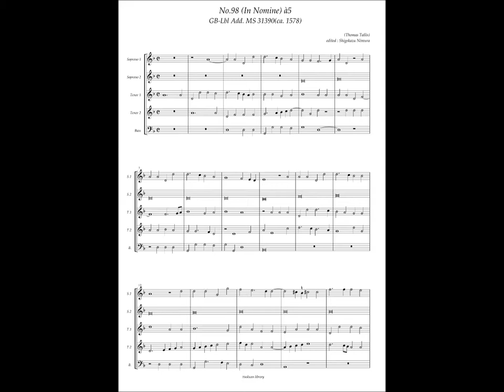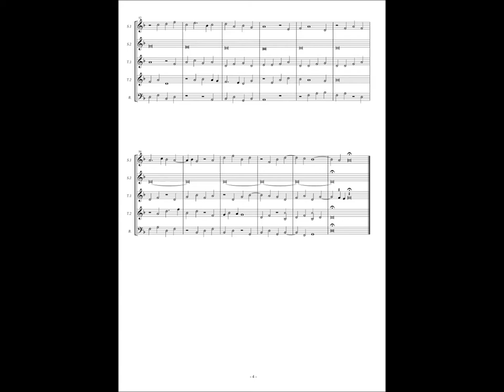GB-Lbl Add. MS 31390, No.98, Thomas Tallis, In Nomine à5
Thomas Tallis ( ca.1505 – 1585)